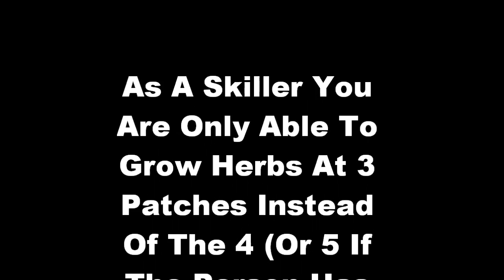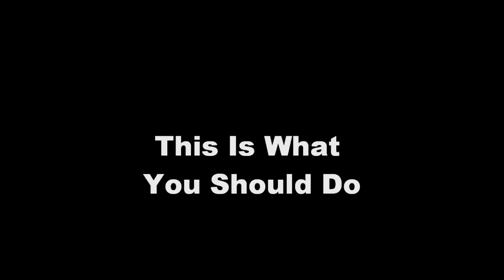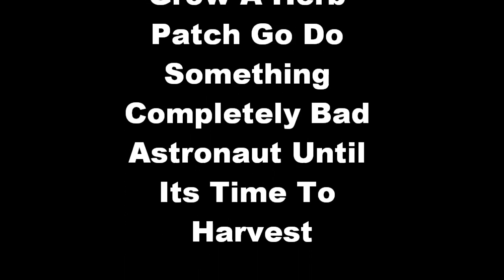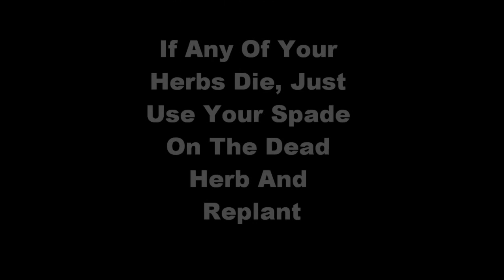Noobacake's Skiller Guide To Herb Running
This is my second entry for Silentc0re's Guide Competition

This guide will cover how to Herb Run as a level 3 skiller

Runescape Is Owned By Jagex

I Did Not Make This Video For Profit, Only For Entertainment